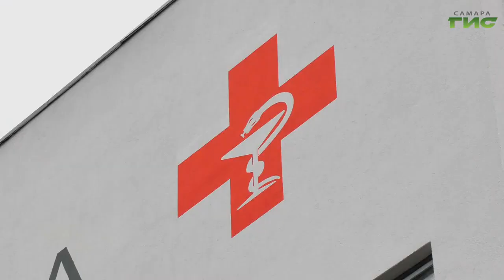Михаил Мурашко отметил масштаб изменений в системе здравоохранения Самарской области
В Самарском регионе с визитом побывал  министр здравоохранения РФ Михаил Мурашко. Вместе с губернатором Дмитрием Азаровым он оценил строительство нового корпуса Самарской областной детской инфекционной больницы на 100 мест. И остался доволен увиденным. Министр отметил скорость возведения объекта. Подробности в сюжете наших корреспондентов.